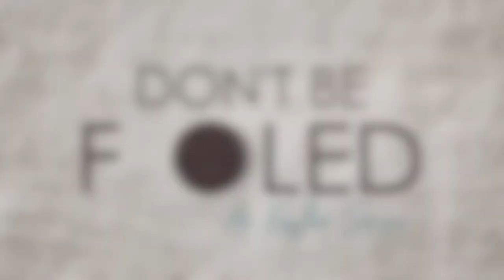Easter at ACC - Don't Be Fooled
Don't be fooled. Though evil likes to claim victory, we celebrate the Truth. Join us on Easter Sunday, April 1st, as we break down the most devious of lies. Services at 8:30a, 10:00a, 11:30a, and 1:00p.